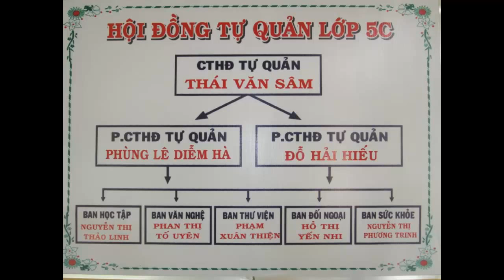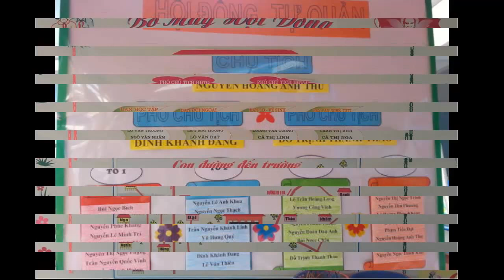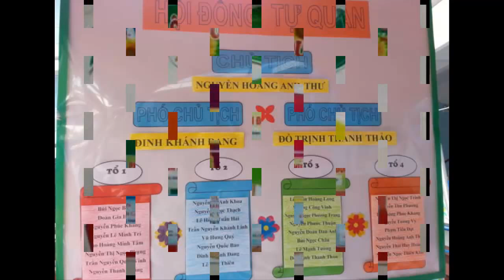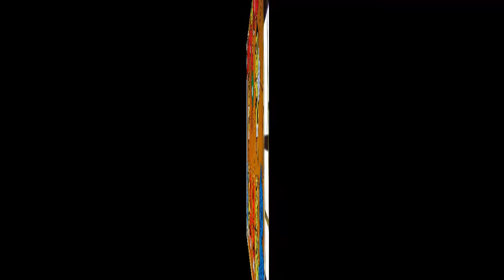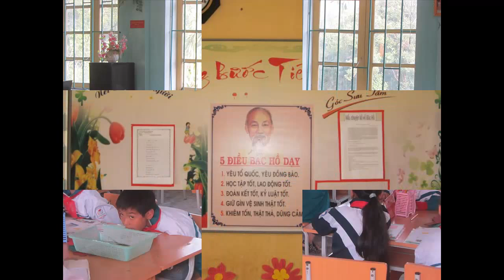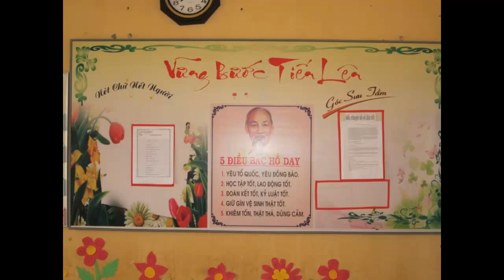Chủ tịch Hội đồng tự quản ở tiểu học là gì?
Chủ tịch Hội đồng tự quản ở tiểu học có hay hơn Lớp trưởng không có trên tieuhocvn.info Chủ tịch Hội đồng tự quản,ở tiểu học, Lớp trưởng , Mô hình VNEN